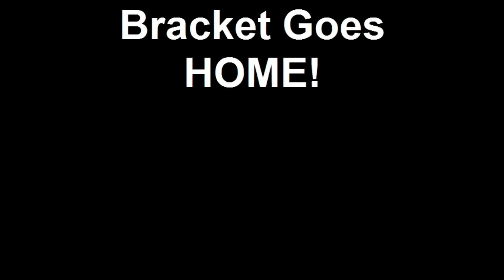Bracket Goes HOME!